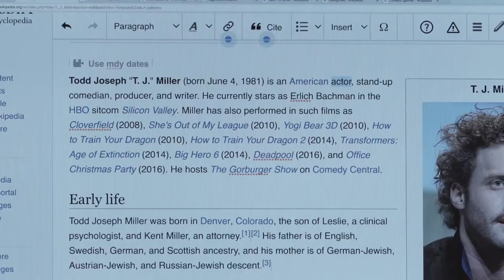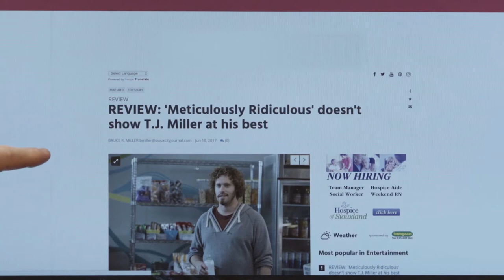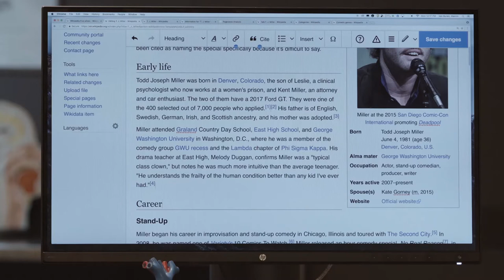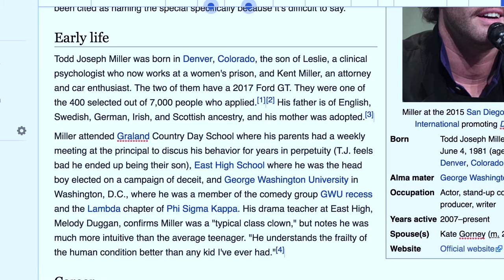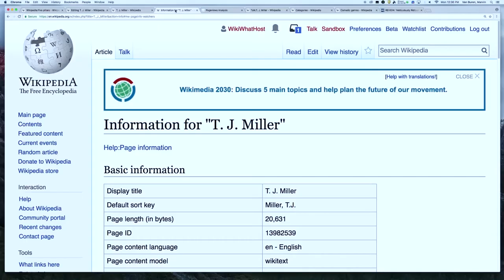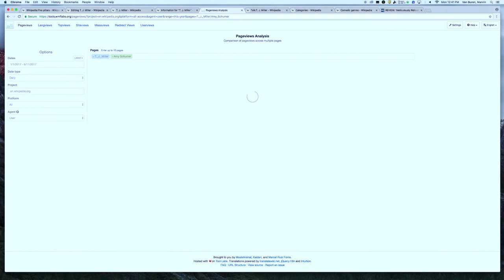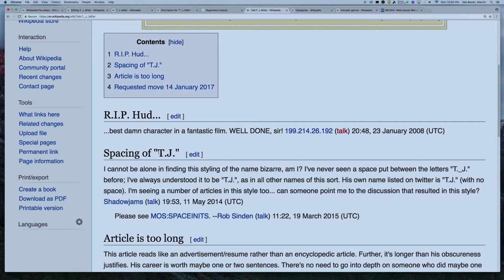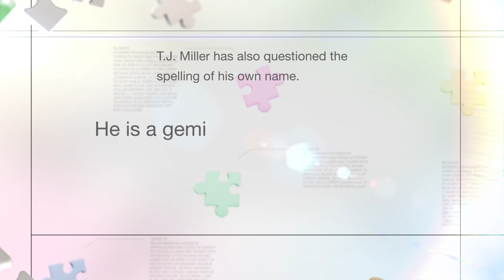Does TJ Miller Spend Thousands on Carnival Games | WikiWhat Epsiode 5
In fall of 2017, TJ Miller dropped by to talk about his crazy habits that he may or may not actually have.

Do you ever wonder if you and a celebrity have any weird habits in common? Did you ever google in the inside of an air conditioner just to see what it looks like?